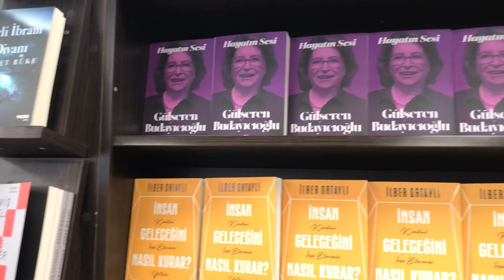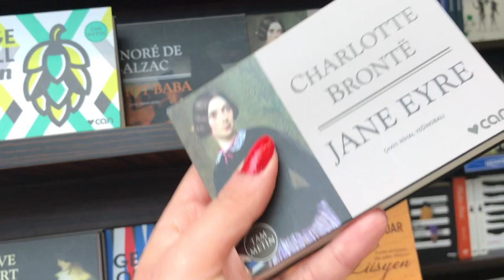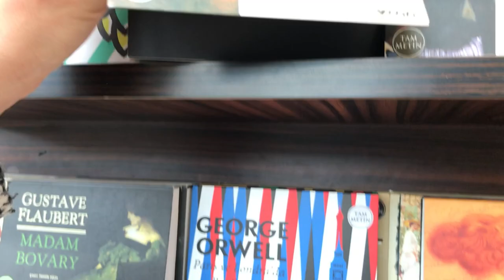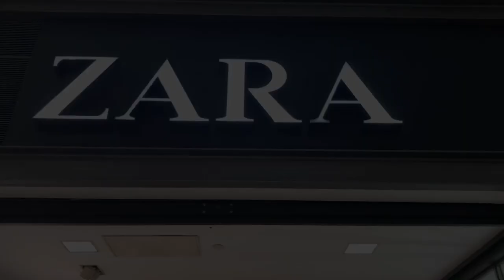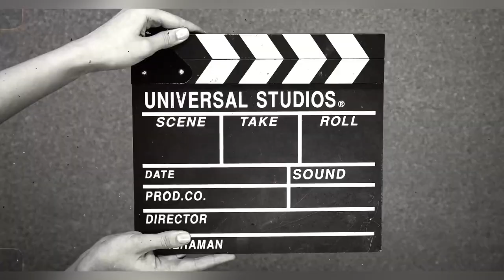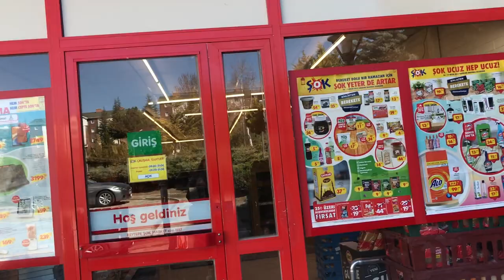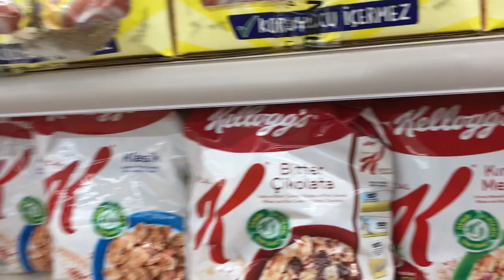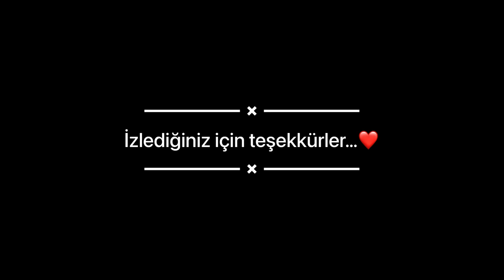🛍Zara Viilog 6 + benimle birkaç gün 🌞